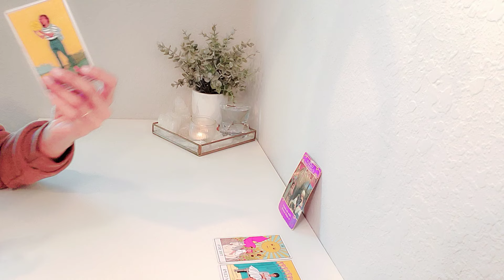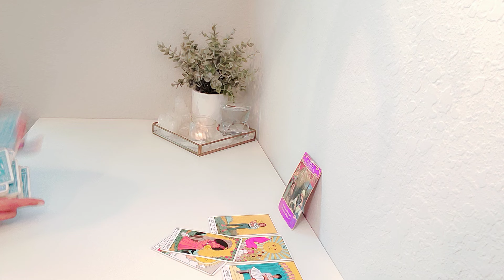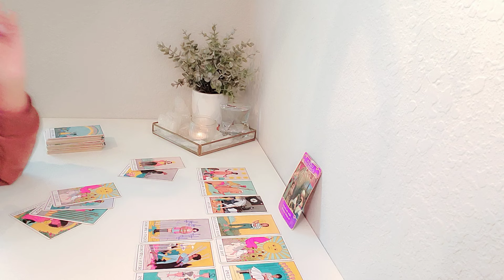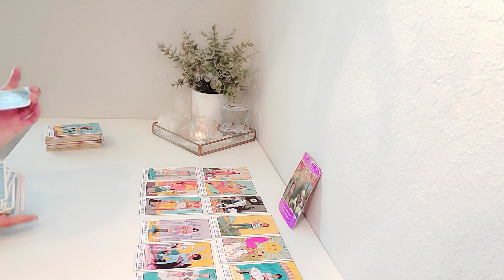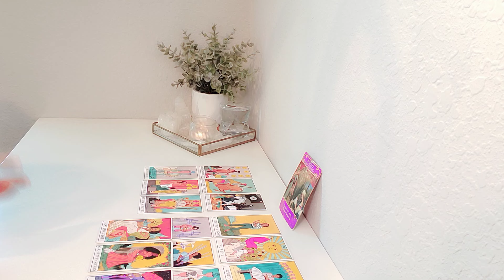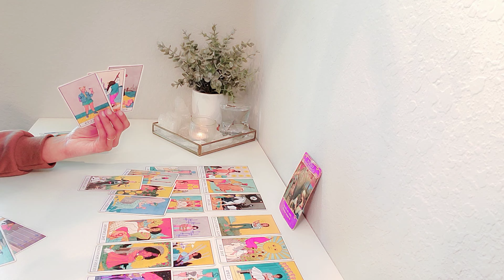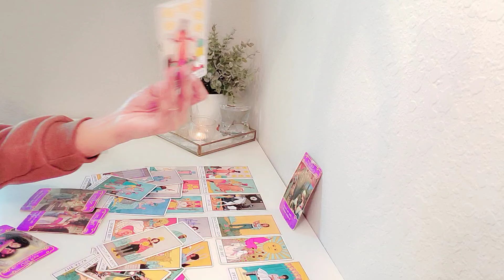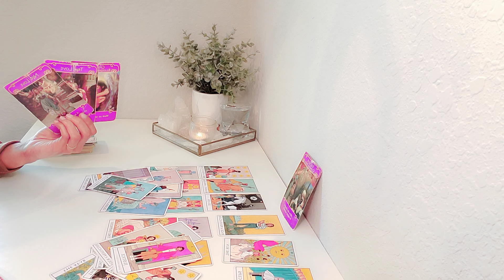❤️ Libra | There's A Reason Why This Person Has Been Crossing Your Mind Lately! 😲 March 2024